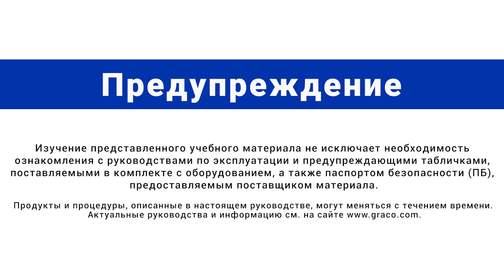Видеоинструкция по T-Max 506: как настроить распылитель для текстурированных покрытий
Распыление текстурированных покрытий выполняется быстрее и проще. Новый распылитель для текстурированных покрытий позволит повысить производительность и обеспечить высочайшее качество окраски. Чтобы машина всегда работала с максимальной производительностью и эффективностью, важно правильно ее настроить.

Посмотрите видеоролик с инструкциями и узнайте, как правильно настроить распылитель Graco T-Max 506 для текстурированных покрытий с учетом особенностей задания. Надлежащая настройка обеспечит высокое качество окраски и продлит срок службы машины.

► Чтобы получить дополнительную информацию о распылителях Graco TexSpray, перейдите по ссылке или

► Еще больше материалов — на наших страницах в INSTAGRAM и FACEBOOK!